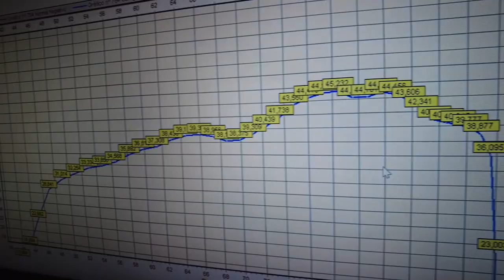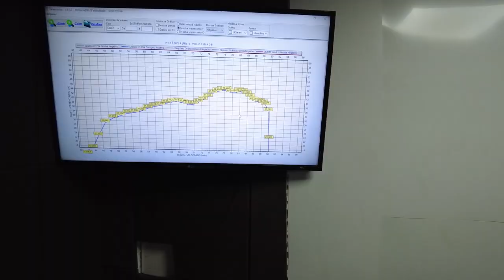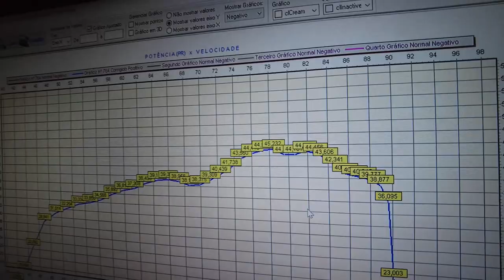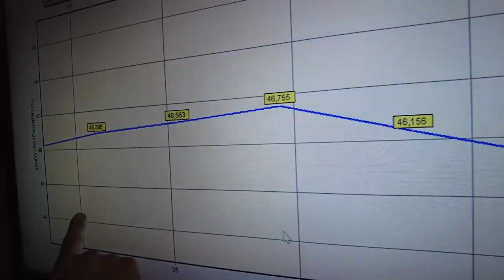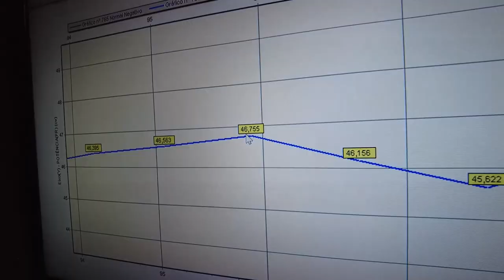CB 300 2 CILINDRO NO DINAMOMETRO! LASCOU PARA AS MOTO FUÇADA